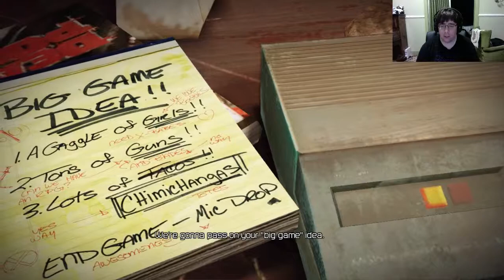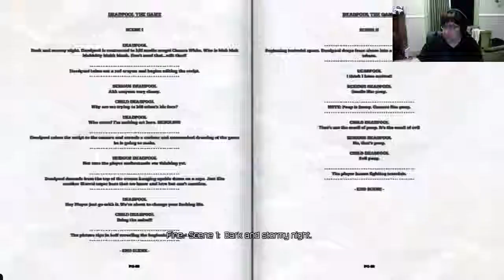Deadpool [Ep 1] - Beds, Bathrooms and Beyond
Deadpool! Oh, Deadpool. This is a great homage game to the comics, Deadpool at his very most original. All three voices, witty humor, very unwitty humor, constant, consistent fourth-wall breaking (and videogames are the BEST place for fourth-wall breakages), it's all good down in the Deadpool.

And if you've made your way here and haven't seen the Deadpool movie yet, what the hell's wrong with you? GO SEE IT! Ryan Reynolds plays the role PERFECT. Shoo, shoo!